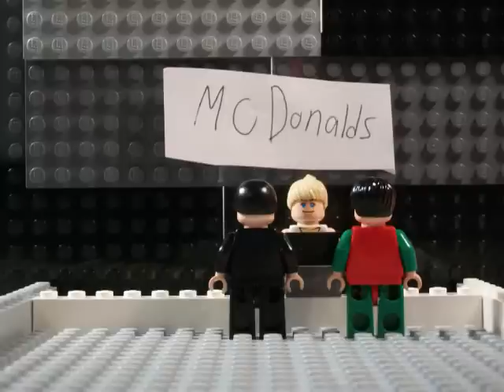Lego Batman Takes a Day Off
Batman and Robin take a break from crime fighting.